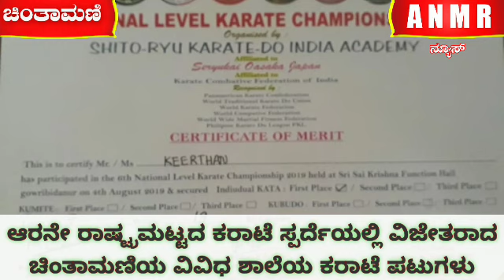ಆರನೇ ರಾಷ್ಟ್ರಮಟ್ಟದ ಕರಾಟೆ ಸ್ಪರ್ದೆಯಲ್ಲಿ ವಿಜೇತರಾದ ಚಿಂತಾಮಣಿಯ ವಿವಿಧ ಶಾಲೆಯ ಕರಾಟೆ ಪಟುಗಳು.